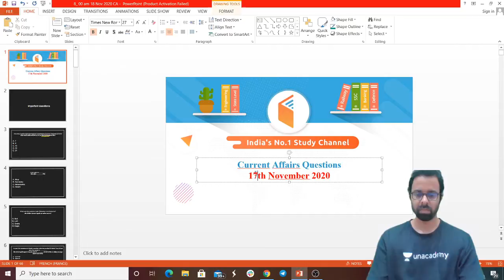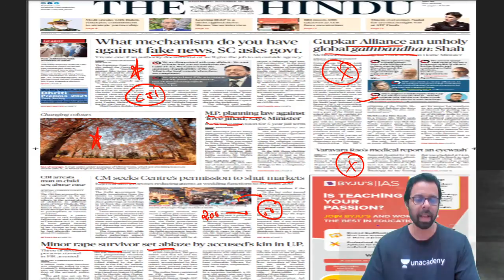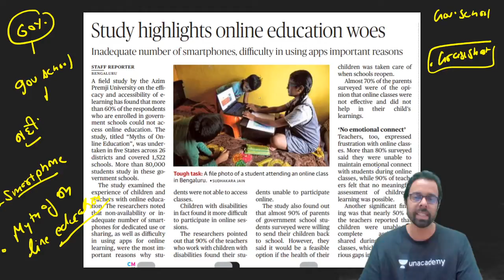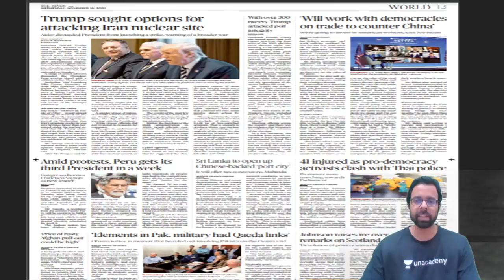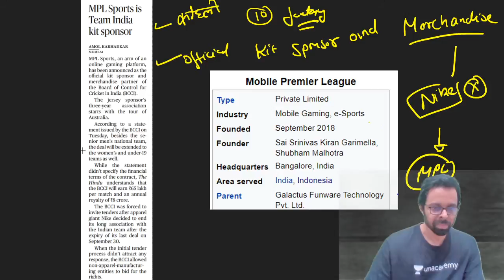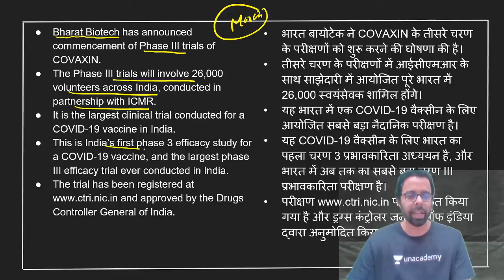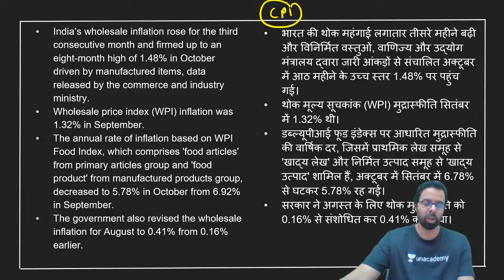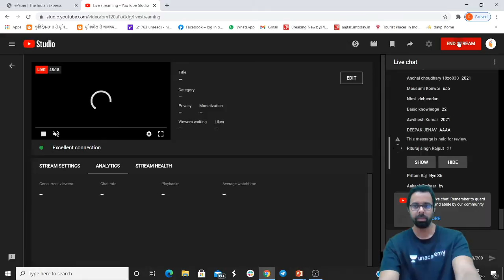8:00 AM - Daily Current Affairs 2020 by Bhunesh Sharma | 18 November 2020 | wifistudy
Daily Current Affairs 2020 by Bhunesh Sir | 18 November 2020 | wifistudy Current Affairs | Current Affairs November 2020

✿ Morning Shows:
05:00 AM - Current Affairs Quiz Show by Bhunesh Sir
05:30 AM - Maths Short Tricks by Prabal Sir
06:30 AM - One Word Substitution & Idioms by Harsh Sir
07:00 AM - The Hindu Editorial by Harsh Sir
08:00 AM - Current Affairs Show by Bhunesh Sir
08:40 AM - Vocabulary Show by Harsh Sir

✿ RRB NTPC 2019-20 सफलता Batch:
09:00 AM - General Awareness by Rohit Sir
09:30 AM - General Science by Neeraj Sir
10:15 AM - Reasoning by Deepak Sir
11:00 AM - Maths by Sahil Sir

✿ RRB Group D 2019-20 Selection Batch:
12:00 PM - General Science by Priya Ma'am
12:30 PM - Maths by Sahil Sir
01:00 PM - General Awareness by Bhaskar Sir
01:30 PM - Reasoning by Hitesh Sir

✿ UPSC CSE 2021 (Mon-Tue):
02:00 PM - Economics by Upendra Sir
06:00 PM - General Science & Technology by Upendra Sir

✿ IBPS/SBI Exams 2020:
02:00 PM - Reasoning by Radhey Sir
03:00 PM - Math by Akash Sir
04:00 PM - English by Anchal Ma’am

✿ All Exams Daily Live Quiz:
05:00 PM - General Awareness by Sushmita Ma'am

✿ SSC/Banking/All Exams:
05:00 PM - English by Aisha Ma'am

✿ SSC CGL 2020 Foundation Course:
06:00 PM - GS by Priya Ma'am
06:30 PM - Reasoning by Deepak Sir
07:00 PM - GA/Current Affairs by Bhaskar Sir
07:30 PM - English by Sandeep Kesarwani Sir
08:00 PM - Maths by Dhasu Sir

✿ SSC JE 2019-20 (Technical) Crash Course:
03:00 PM - Mechanical Engg. by Neeraj Sir
10:00 PM - Electrical Engg. by Ashish Sir
10:00 PM - Civil Engg. by Sandeep Jyani Sir

✿ All Competitive Exams:
07:30 AM - Maths by Ajay Choudhary Sir
09:00 PM - Math by Rahul Sir
10:15 PM - Maths by Sajjan Sir
11:00 PM - GK by Praveen Sir
11:30 PM - Maths by Ayush Sir
12:00 AM - GK Quiz by Sushmita Ma'am

1. One Subscription, Unlimited Access
2. Learn from your favorite teacher
3. Real time interaction with teacher
4. You can ask doubts in live class
5. Limited students
6. Download the videos & watch offline